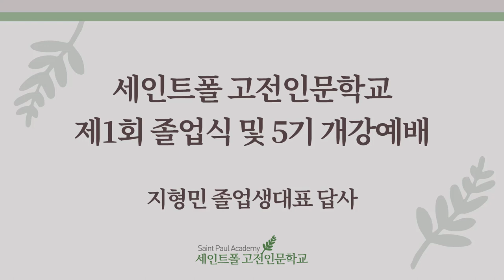[인생의 새 장을 열어준 학교_졸업생 대표의 답사] / 세인트폴고전인문학교 제1회 졸업식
[세인트폴고전인문학교 제1회 졸업식] 190902
인생의 새 장을 열어준 학교_졸업생 대표의 답사

2019년 8월 31일 세인트폴 고전인문학교 제 1회 졸업식 및 5기 개강예배가 열렸습니다.
세인트폴 고전인문학교 제1회 졸업생 대표로 지형민 졸업생이 답사하였습니다.